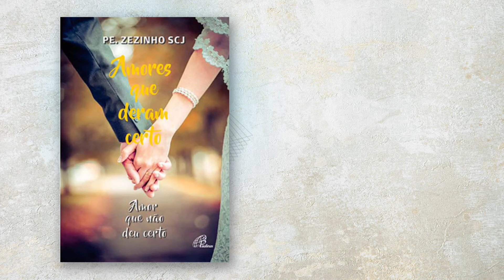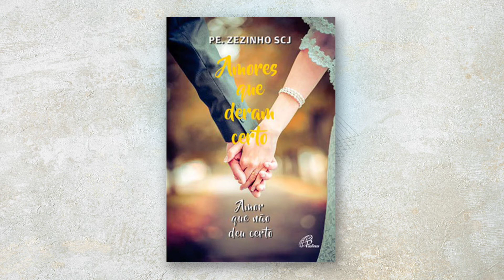Paulinas Podcast | Amores que deram certo, amor que não deu certo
Descubra aqui sua próxima leitura!

No Paulinas Podcast Conectado com você de hoje, conheça o livro “Amores que deram certo, amor que não deu certo”, escrito pelo Padre Zezinho, scj. Ouça e acesse o link do livro.

Paulinas Podcast conectado com você.
Clique no botão “Inscrever-se” do nosso canal. Depois, clique no sininho para receber nossos conteúdos no seu celular, tablet ou computador.